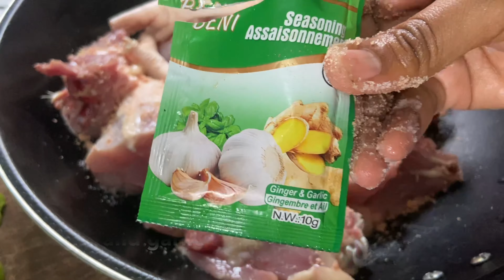NELO OKEKE AT IT AGAIN / let’s cook local chicken pepper tomatoes stew